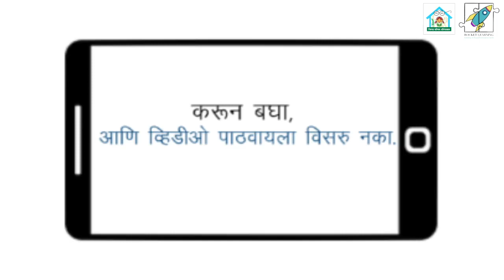प्रार्थना - माणसाने माणसाशी माणसासम वागणे. | Prayer - Mansane Mansashi mansasam wagne | मराठी | (3-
Pre-Primary II (5-6 years) वयातील मुलांचे भाषा विकास सुधारण्यासाठी त्यांच्याकडून Activity करवून घ्या।